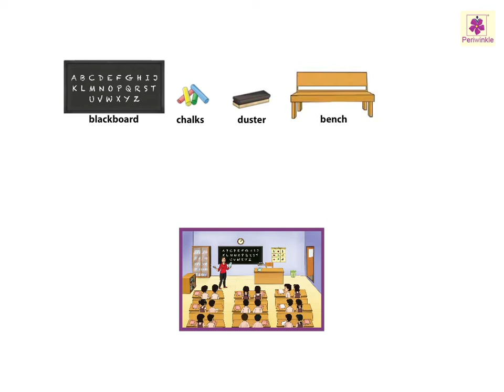Classroom | Now You Know Book A | Periwinkle